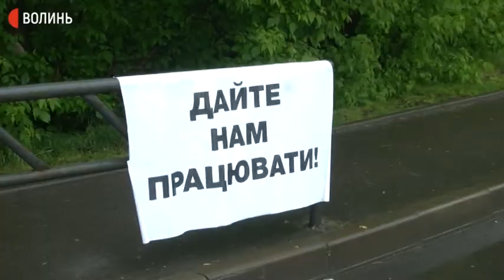Луцькі підприємці вдруге за добу перекрили дорогу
У Луцьку на пішохідному переході по вулиці Набережна працівники Центрального ринку перекрили рух. Люди ходили протягом трьох годин по пішохідних переходах міста, періодично змінюючи локації.